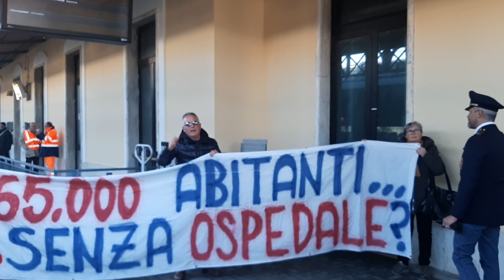Ospedale, Ceriscioli contestato alla stazione di San Benedetto